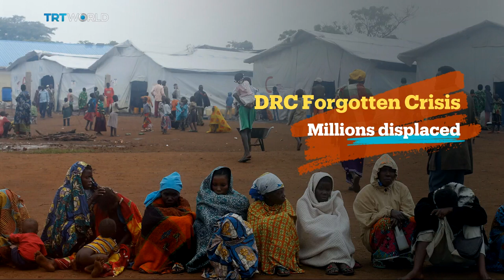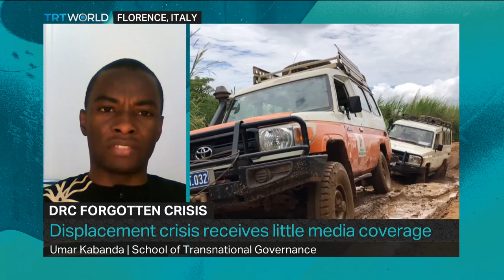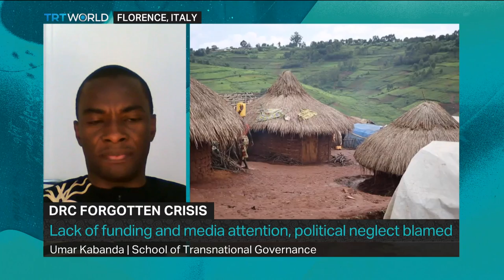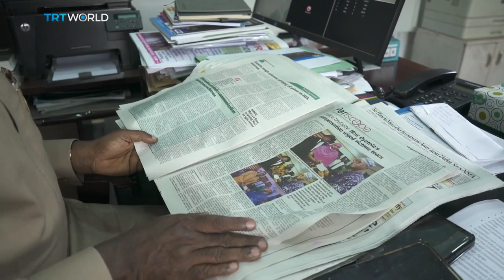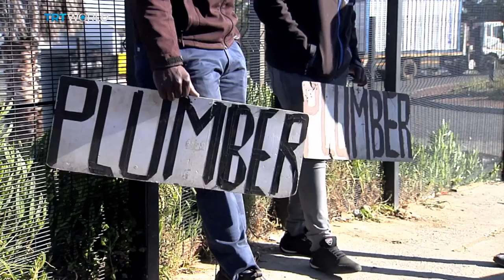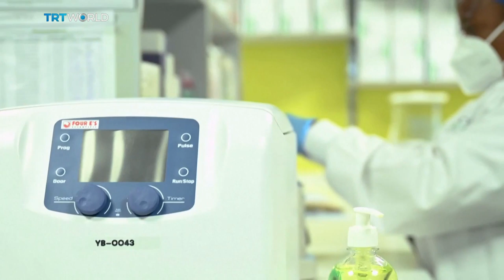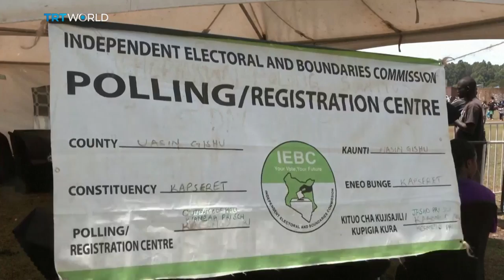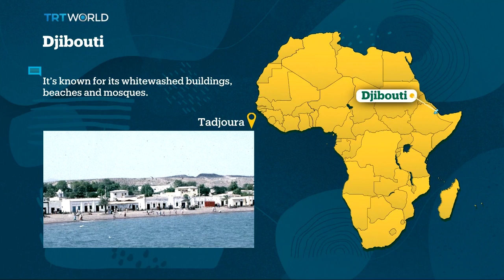Africa Matters: DRC - The Forgotten Crisis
This week, we begin in the Democratic Republic of the Congo, which the Norwegian Refugee Council says has the world's most neglected displacement crisis. Researcher and policy leader fellow at the School of Transnational Governance, Umar Kabanda gives us his analysis.

We also head to Nigeria, where a ban on motorcycle taxis in Lagos is affecting millions of people trying to get around Africa's biggest city.

And we look at how young people in South Africa are coping with unemployment as some locals blame migrants for the lack of jobs.